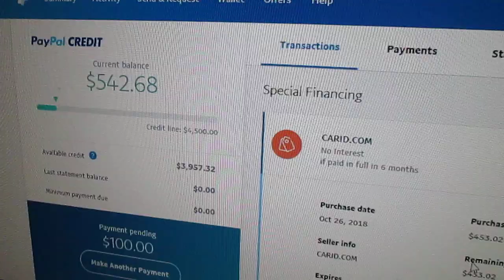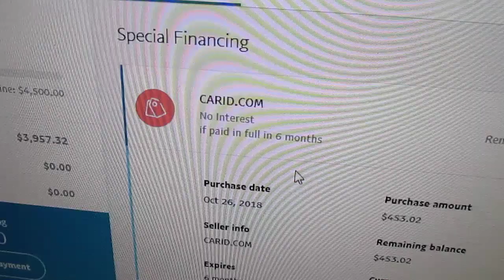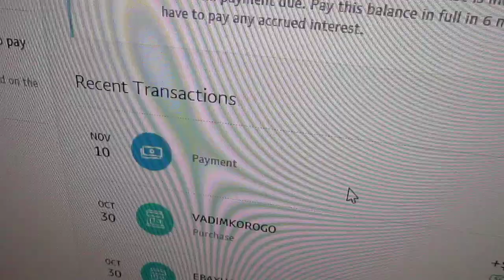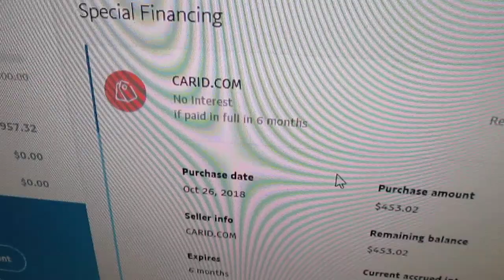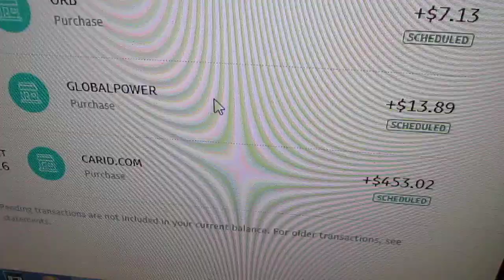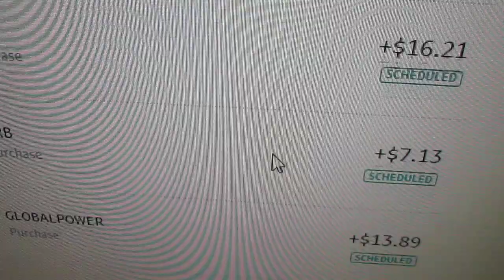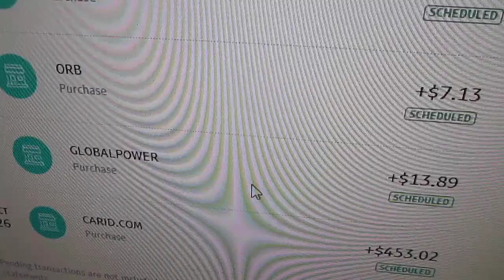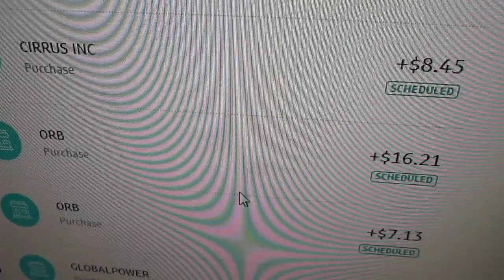PayPal + eBay RIP OFF - Two EVIL Company Interest Rate Incur + Fees Tactic - Seller + Buyer + USPS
▶▶ Using their " Parent " Company (eBay) to Rip-Off People with incur interest rates and fees.  They are not only charging the Seller with tons of fees... From Processing Fees to Seller Fees, Listing Fees and PayPal Fees based on percentage sold. But also they are trying to " incur interests " on the Buyer as well, if not paid in-time.

*I will explain it in details below!*

▶ Here is a Break Down Example of Fees:

1. Seller sell an item on eBay for $10.00 + $5.10 = $15.10 Total
2. Seller pay for eBay fee = 10% which is -$1.00 (Example)
3. Seller also pay a listing fee = $0.15 (Listing Fee)
4. Seller Charge $5.10 for Shipping =  $0.51 (eBay Fees)

1. Seller Got: $12.48 (Excluded Shipping)
2. Seller Pay Shipping = $5.10 (Example USPS)
3. Seller Net with: $7.38

▶▶ But wait. There is more! LOL

1. When Seller pay USPS Shipping... PayPal Charge about %15 Total.
2. For $5.10= it's $0.76 for PayPal Fees. (They charge USPS)
3. There is an " Unknown Charge " eBay Fees to USPS NOT Calculated.
NOTE: 15% USPS + FED-EX + UPS + ETC... They might have different fees!

▶ NOTE: There might be 1 or 2 Charges / Fees NOT Calculated since I can't see what they Charge USPS for Seller + Processing Fees!

▶ ▶ But wait. There is EVEN more!. LOL

▶ Here is a Break Down Example for Buyer:

1. Buyer paid = $15.10 Total
2. Buyer Pay about 0.08% in interests
3. First Month = $0.12 (Interests)
NOTE:  Unless Buyer Pay in full!

▶ ▶  YOU ARE TELLING THAT IS NOT F@CKED UP!

These Video(s) on my Channel is mainly for entertainment purposes only and due to factors beyond of my control, I cannot guarantee against unauthorized modifications of this information, or improper use of this information. I assumes no liability for any property or personal damage that may arise from doing a Repair or your DIY Projects or Vehicle after watching any of my DIY or Repair Video's. No information contained in this video shall create any express or implied warranty or guarantee of any particular result. NOTE: Any injury, damage or loss that may result from improper use of tools, equipment, or the information contained in this Channel / Video is the sole responsibility of the User / Users.

:D